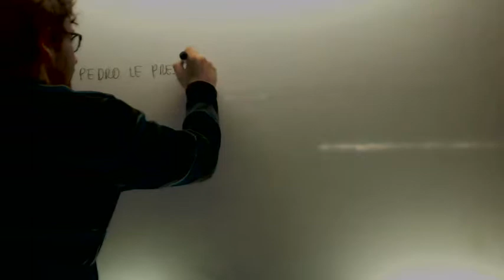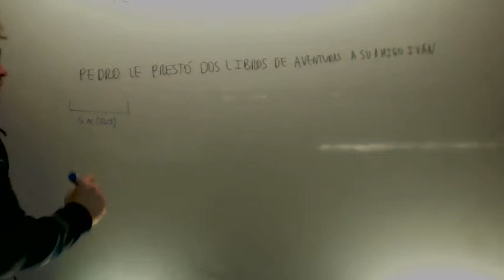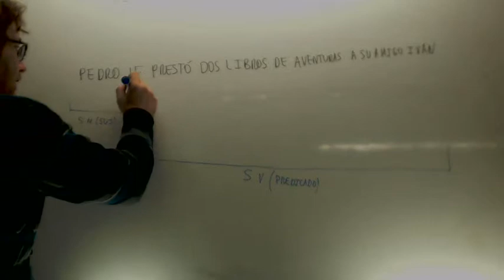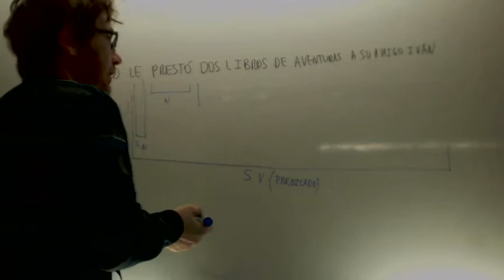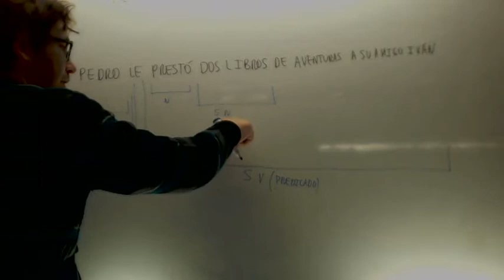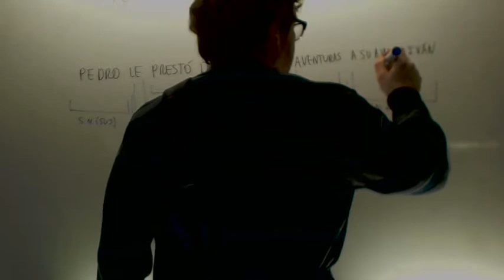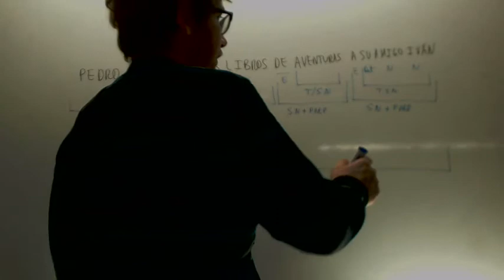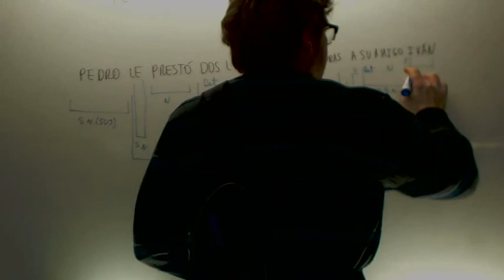Separar en sintagmas Lengua 2º ESO Academia Usero Estepona